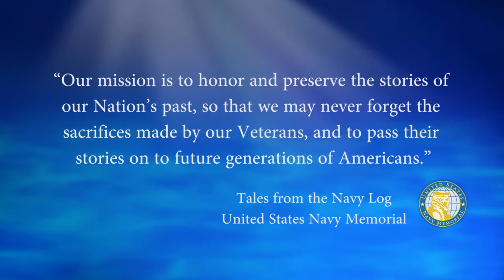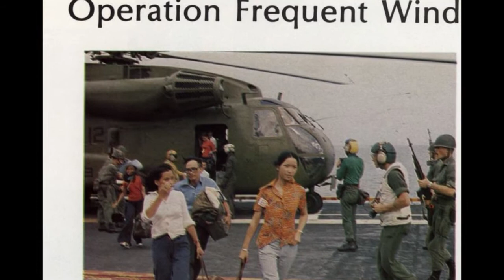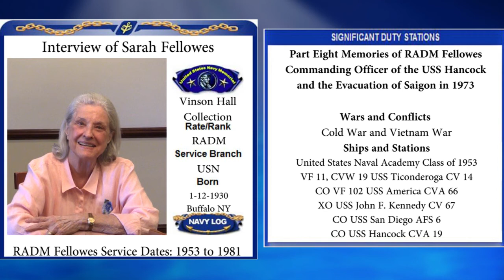USNM Interview of Sarah Fellowes Part Eight Commanding Officer of the USS Hancock & Fall of Saigon